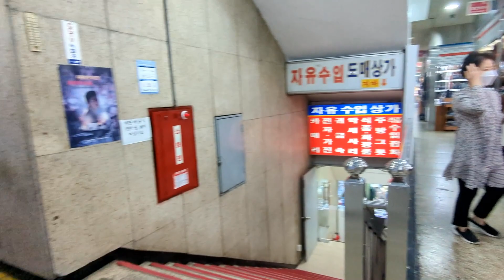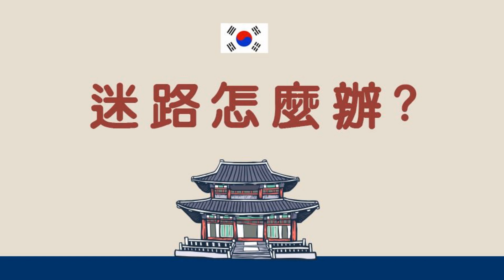南大門要怎麼逛【餐具 花市 果乾】帶大家逛街去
獻給沒去過或是懷念的朋友們，帶大家一起逛南大門，介紹南大門的特色跟必逛的地方，透過我們的鏡頭來逛街。